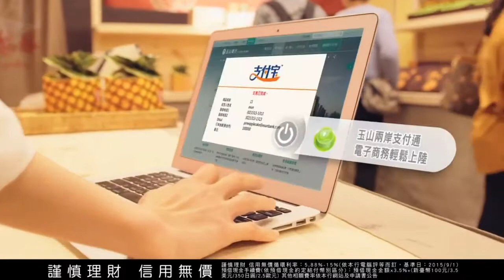2017 FinTech Days 玉山銀行宣傳影片 [ 數位生活，全面啟動]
2017年台灣金融研訓院舉辦 FinTech Days 盛會
以『金融科技前瞻高峰會暨創新創意資源大賞』為活動主軸，邀請國際大師來台分享，結合科技監理、人工智慧、區塊鏈、虛擬實境、大數據技術等相關主題活動，提供參加的金融業者、資訊廠商及民眾等產官學參考合作以及學習交流的機會。